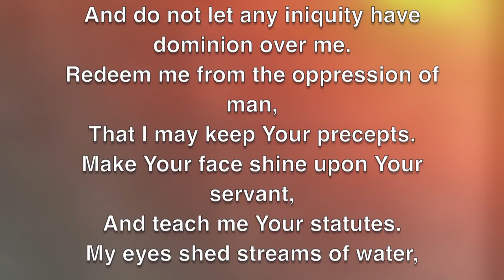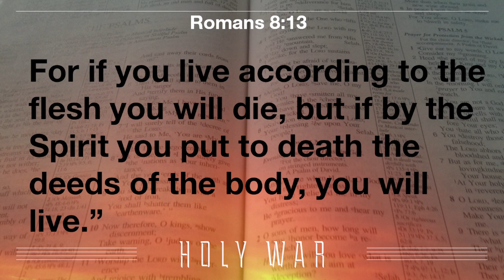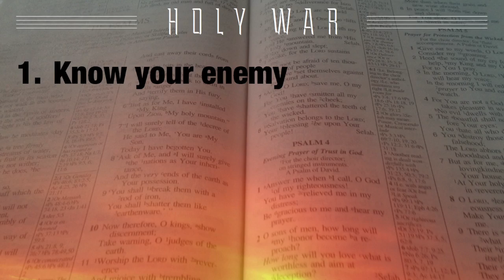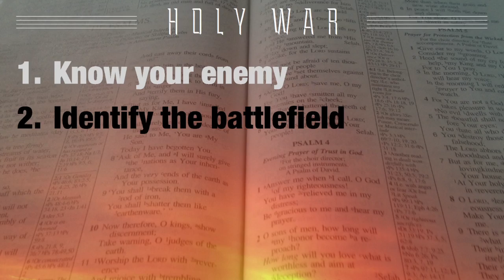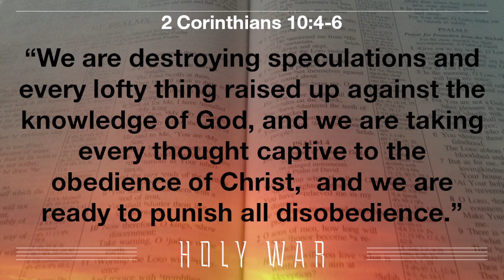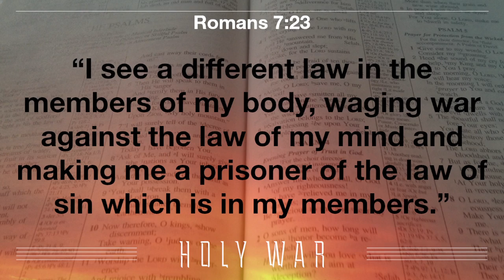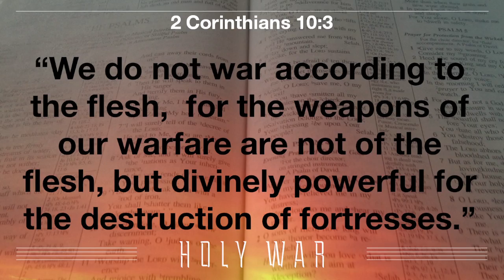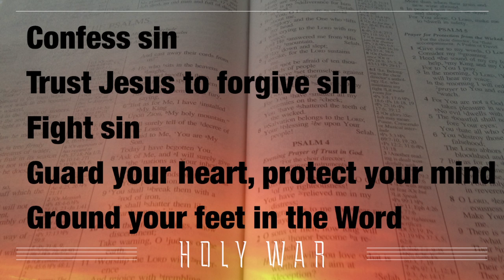Holy War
Pastor Jesse Johnson continues in Psalm 119 to share with us about the how to defeat sin in our lives. | Passage: Psalm 119:129-136 | Learn more about Immanuel at ibcva.com